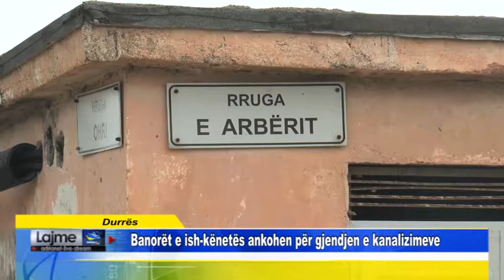Durrës Banorët e ish kënetës ankohen për gjendjen e kanalizimeve